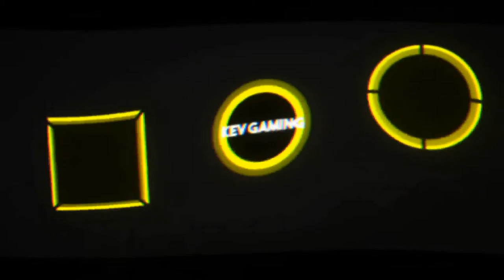Let's Play Mafia III #55 Die Dealer befragen